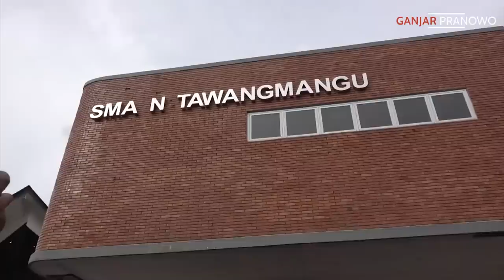SIDAK SMA TAWANGMANGU.. LAGI-LAGI NEMU BEGINIAN